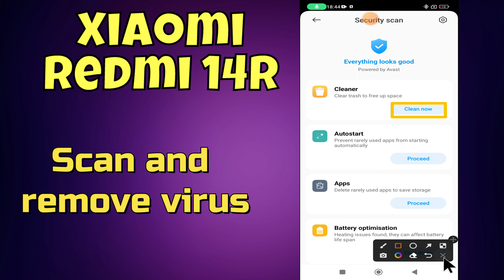How to Virus Scan Xiaomi Redmi 14R – Detect Viruses & Malware